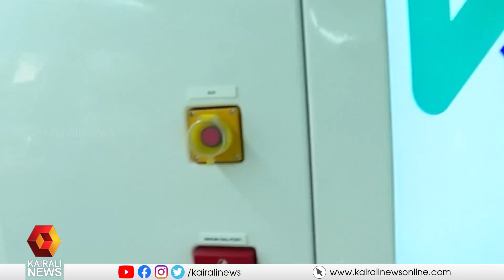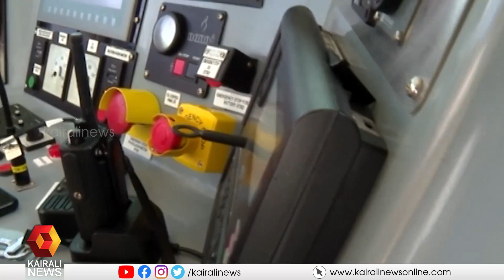കൊച്ചി വാട്ടർ മെട്രോയുടെ പുതിയൊരു യാത്രാപാത കൂടി ഇന്ന് തുറക്കും | KOCHI WATER METRO | VYTTLA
വാട്ടർ മെട്രോയുടെ വൈറ്റില - കാക്കനാട് സർവീസ് ഇന്ന് മുതൽ ആരംഭിക്കും
KOCHI WATER METRO FIRST SERVICE